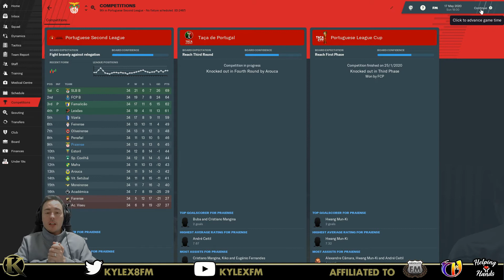Praiense | FM HOTSEAT CHALLENGE | Manager 2 E8 | Lets play FM19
Welcome to the FM Hotseat Challenge, I have received the save file from @kegmanPlays if you haven't seen the 1st leg on his channel check it out

The FM19 Praiense File will now be taken over by @Shane 'ZimboZW' Gibson, make sure you go follow the journey onwards on his channel and get subbed! here

Lets Play FM2019